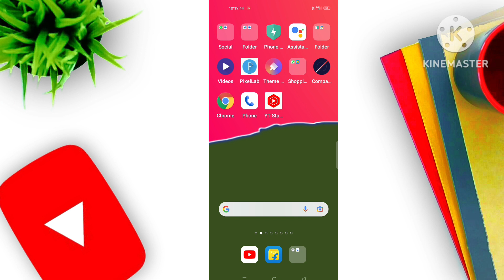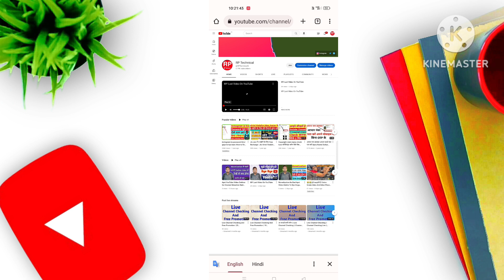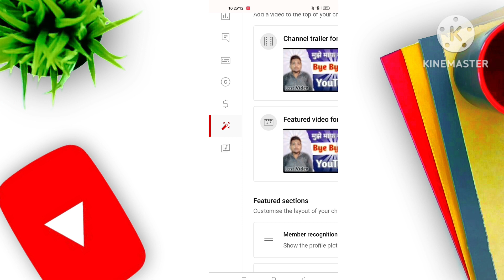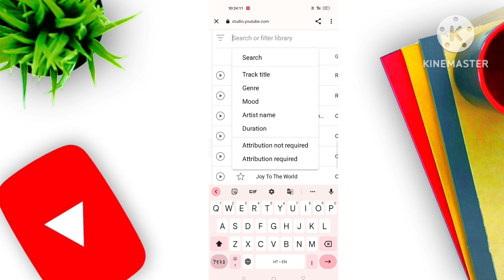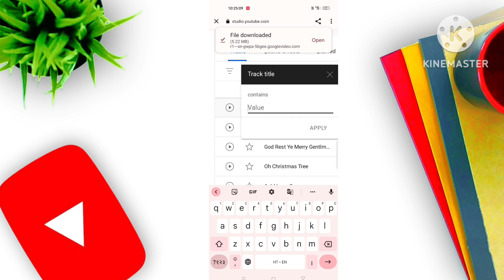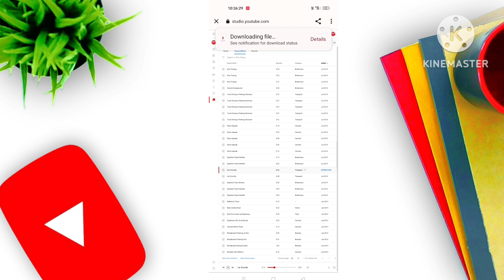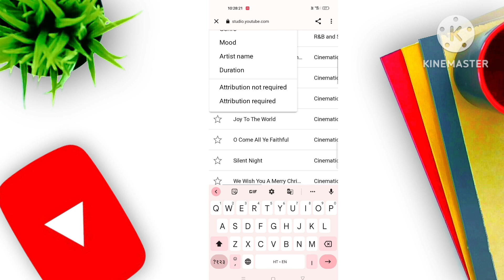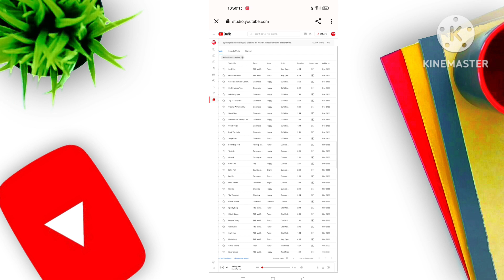Best Free No Copyright Music For YouTube Videos | Copyright Free Music And Sound Effects kha Se Le ?